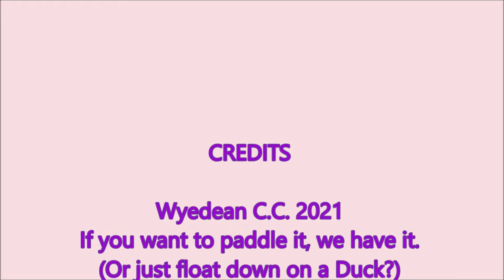Wyedean C.C. 2021.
Brief look at Wyedean C.C. activities and trips in 2021, well 9 months of them?